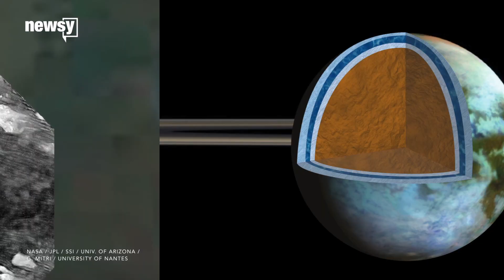Cassini spacecraft gets 'goodbye kiss'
Cassini made its final flyby of Titan, a moon it's visiting almost every month for over a decade.